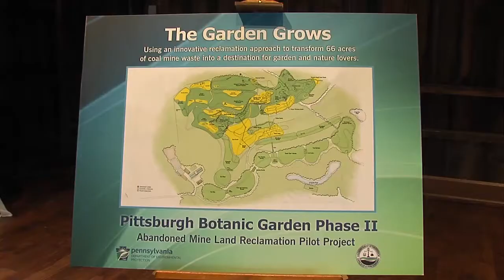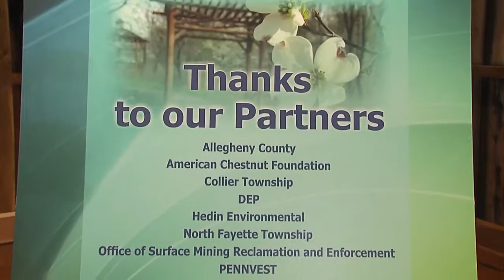Pittsburgh Botanic Garden: AML Pilot Project 3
Pittsburgh Botanic Garden will grow by 66 acres with support from DEP Abandoned Mine Land Reclamation Pilot Program. To learn more about how this project brings together federal, state, local, and community partners to bring economic development and environmental restoration to the Pittsburgh area,